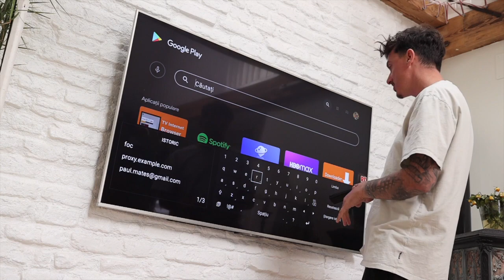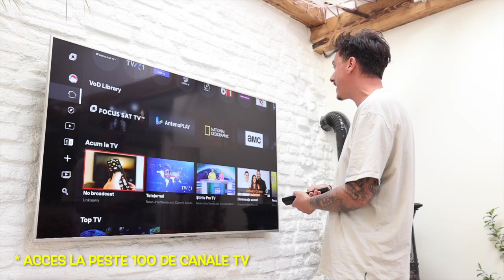Descoperă Focus Sat App cu Familia Mateș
Redefinim televizorul cu aplicația Focus Sat!
Cu aplicația Focus Sat, ai acces la conținut în exclusivitate și peste 100 de canale TV românești și internaționale, oriunde în UE.
Testează aplicația gratuit timp de 7 zile și convinge-te!